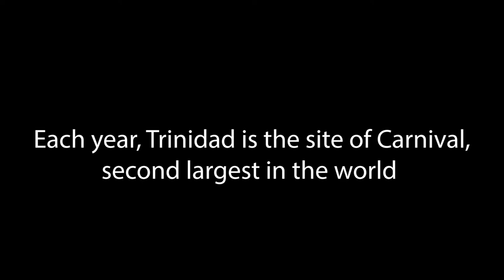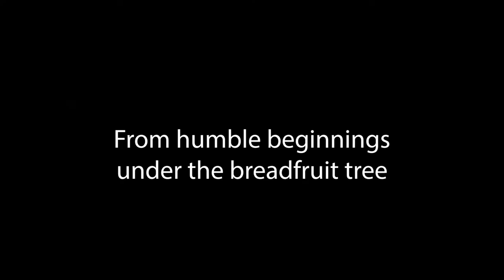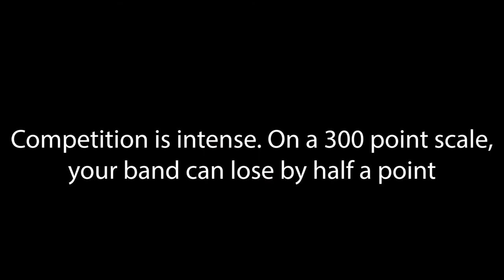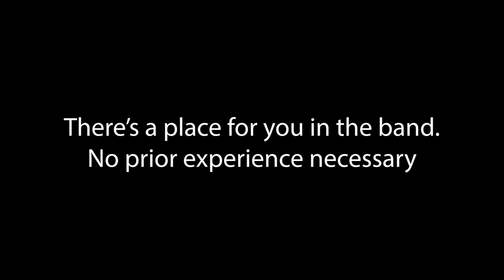Lift Ya Leg Up - Kirkwood Community College Steel Band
Directed by Joe Perea

From our Fall 2020 streamed performance, this video showcases the beauty and history of steel band and Carnival in Trinidad. Images are all from the internet and no infringement is intended.